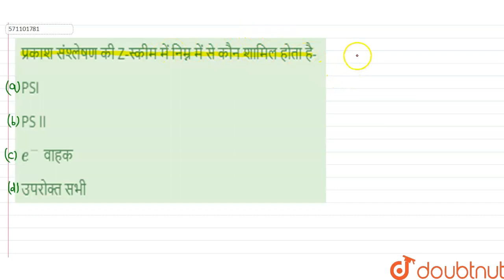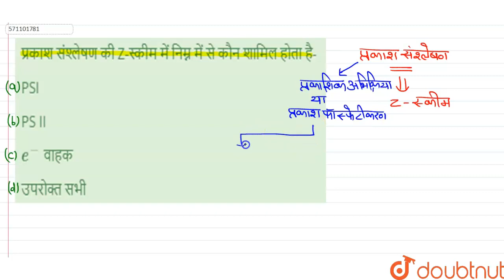प्रकाश संश्लेषण की Z-स्कीम में निम्न में से कौन शामिल होता है- | 11 | उच्च पादपों में प्रकाश संश...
प्रकाश संश्लेषण की Z-स्कीम में निम्न में से कौन शामिल होता है-
Class: 11
Subject: BIOLOGY
Chapter: उच्च पादपों में प्रकाश संश्लेषण
Board:NEET

👉 Have Any Query? Ask Us.